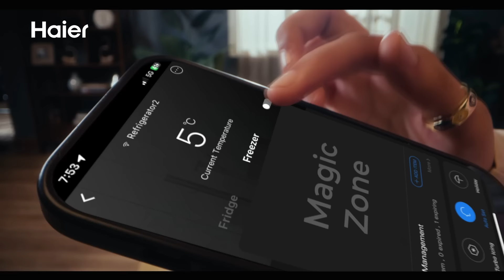बॉस ने Salary बढ़ाने से किया इंकार, Employee ने लगा दिया 18 लाख का चूना!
In a shocking incident from Betul, Madhya Pradesh, a shopping mall employee, upset over his salary not being increased, caused massive damage to the store's electronics. The employee, Kamal Pawar, destroyed multiple LED TVs and refrigerators, leading to a huge financial loss for the mall owner. CCTV footage revealed Kamal's actions, after his salary raise request was ignored. The incident has sparked discussions on how anger and frustration can lead to irreversible consequences. The employee has been arrested, but the story serves as a reminder to manage emotions wisely. Watch the full story now.

Edited By: Alish Uddin/Alok Pandey